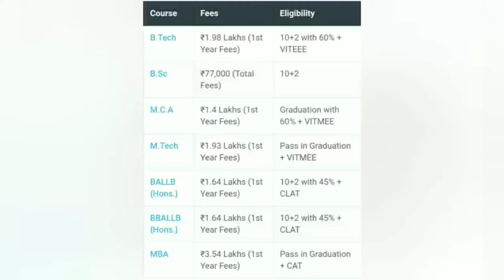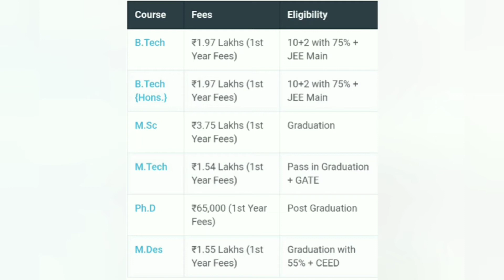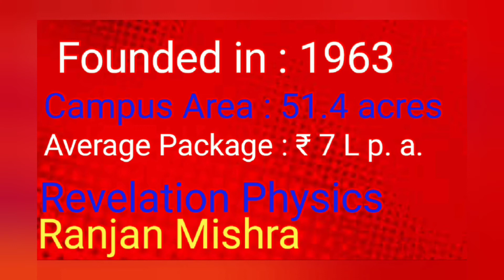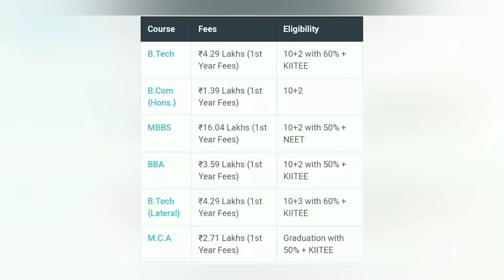Top 10 Private Engineering Colleges in India || Best Private colleges in India | B.Tech/B.E Colleges